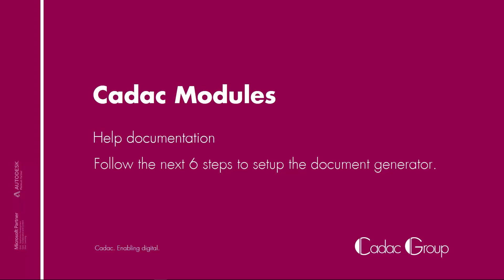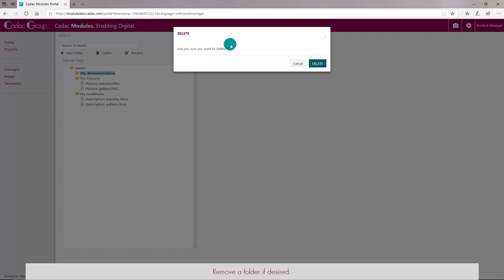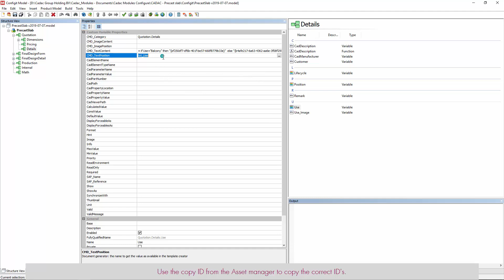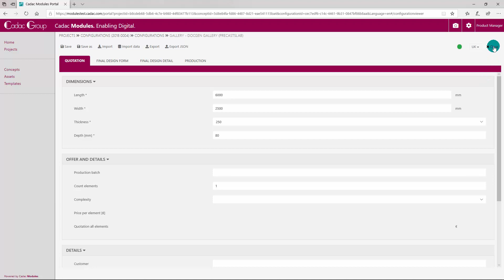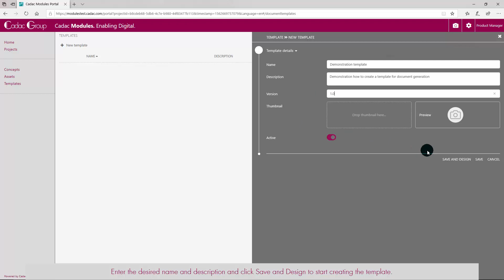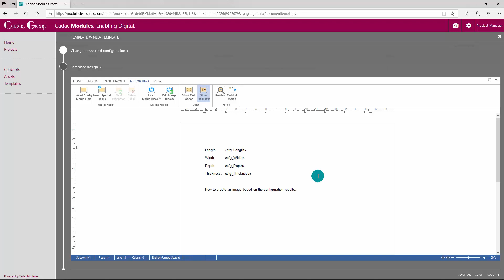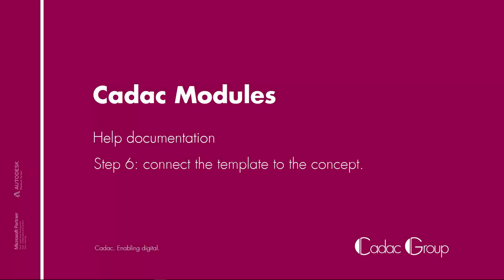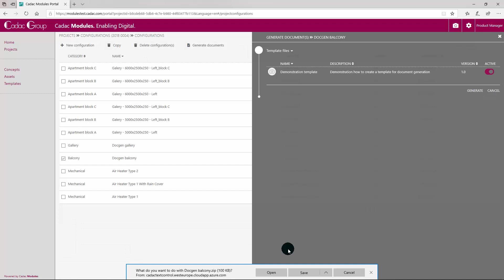Cadac Modules Configure - Document generator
How to create document templates for generating documents based on configurations